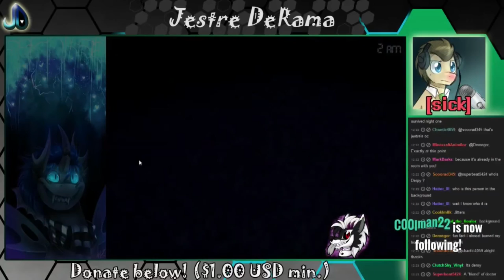#10: The Doctor Sick Plays FNAF 4: SCREAMING AT DOORS! D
All them nightmares are gold.
*RECORDED THE NIGHT AFTER RELEASE*
**Wellness: I'm better!

Expect theories mid-video.